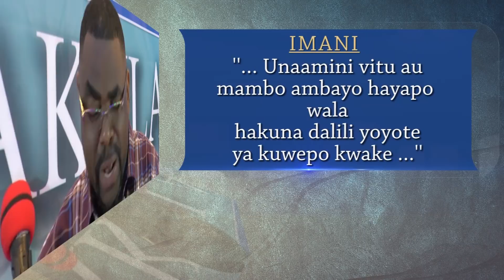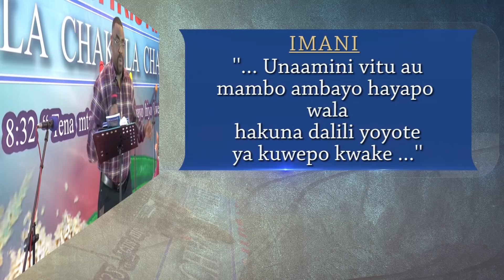MITIMINGI # 355 NGUZO ZINAZOJENGA MAONO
Watu wengi sana wana maono lakini maono yao hayatembei. Wapo wachungaji wana makanisa lakin makanisa yao hayakui. Wapo wafanyabiashara wadogo kwa wakubwa biashara zao hazikui zimestack palepale. -MAONO YANAYOTEMBEA SEHEMU YA 2
NGUZO YA 1 Inayojenga Maono ni IMANI.